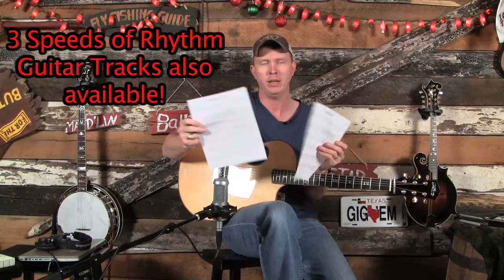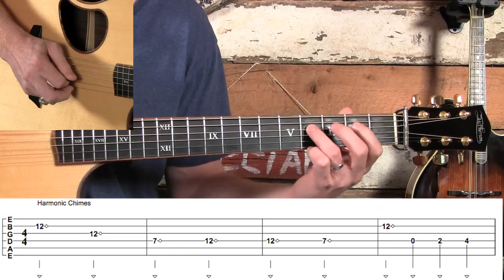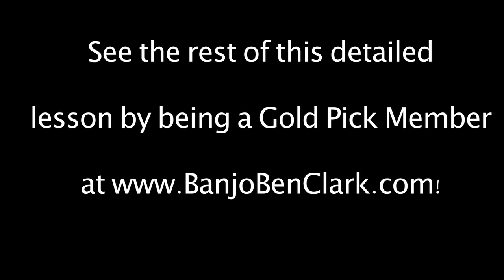How to Play Grandfather's Clock on Guitar Lesson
- After releasing my banjo version of this song, I got an overwhelming wave of requests for a guitar version! I'm happy to introduce the intermediate version of this old melody, with some great tricks as well. This version really works out our harmonics skills, and takes us all over the neck for some interesting pickin'!